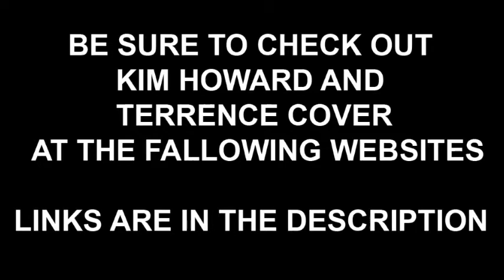Kimberly Howard and Terence Cover(independent filmmakers) at Detroit Fanfare 2013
We interview Kimberly Howard and Terence Cover (independent filmmakers) at Detroit Fanfare 2013
Terence Cover